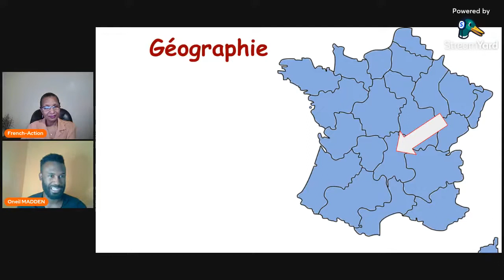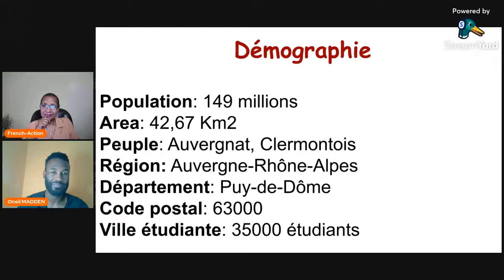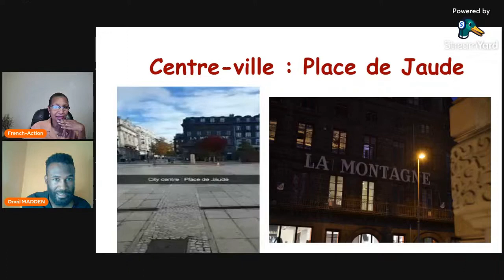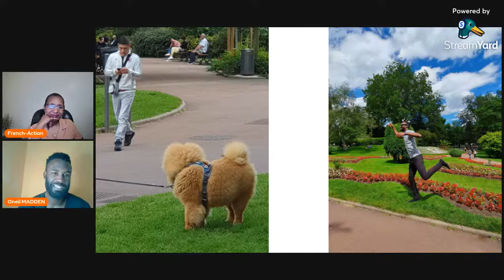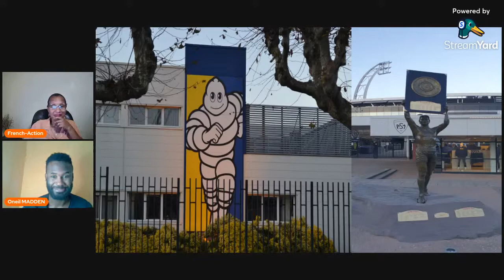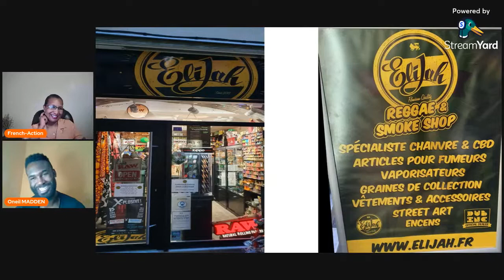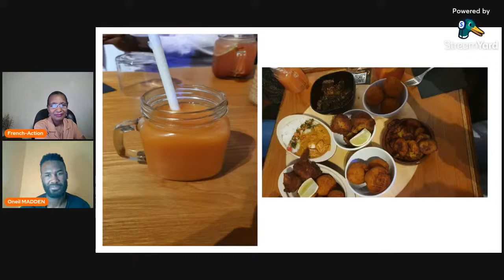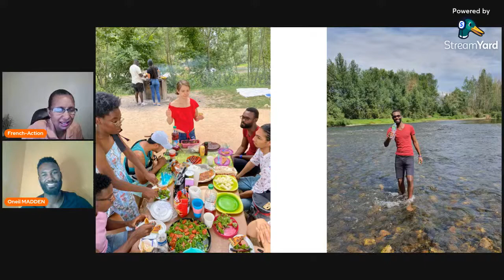DISCOVER CLERMONT-FERRAND, a French city with Jenny at your fingertips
learnfrenchwithjenny Discover Clermont-Ferrand, a city in la région Auvergne Rhone-Alpes, in France. A presentation delivered by Oneil Madden who lived in Clermont-Ferrand for several years. After his presentation, Oneil talked about his personal experience as a Jamaican in France, now bilingual.

"Correction:", 00:13:17  Population 149 mille,  not millions

Welcome to French-Action, a channel for French learners, those who want to improve their French, prepare for an exam and are interested in French culture. This channel also caters for those who are preparing for CSEC French, CAPE French, French GCSE, DELF, DALF, TEF, TCF examinations.